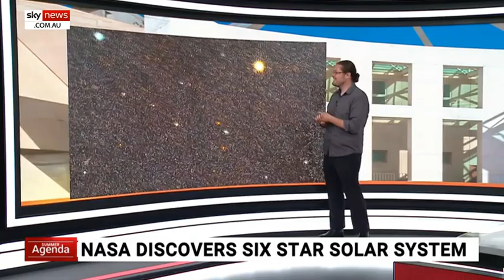First private crew preparing to travel to International Space Station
The first private crew is set to travel to the International Space Station on a flight launched by private company Axiom.

ANU Cosmologist Dr Brad Tucker told Sky News the company was founded by a previous NASA astronaut and now  “has the contracts to actually go and stay in the international space station”.

A private citizen will be charged $71 million to travel to the space station for an eight-night stay.

“Some of the money goes to the private company to support the endeavours and other goes to NASA to actually keep the space station ticking over,” Mr Tucker said.

“What NASA is also offered this private company is they can, by 2024, build their own part of the space station and then manage it themselves.”

He said passengers would have to undergo a health screening and a 15-week training program before NASA will allow them to launch.